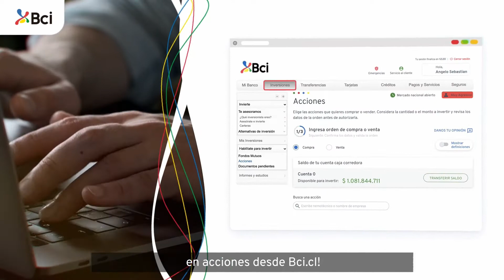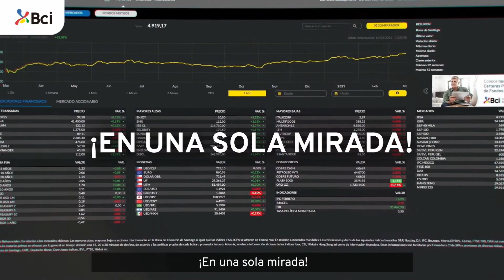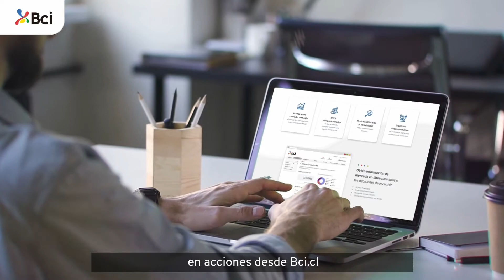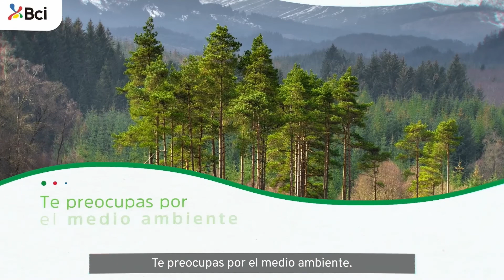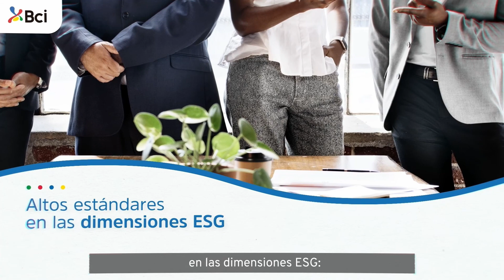Diálogo sobre el Futuro - Capítulo 9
En nuestra tercera edición contaremos con la participación de Alex Godoy, Director Centro de Investigación en Sustentabilidad y Gestión Estratégica de Recursos UDD y Francisco Meza, Académico y Fundador del Centro de Cambio Global UC, quienes junto a la destacada periodista Paulina Yarur, conversarán sobre los Efectos y Consecuencias que ha tenido en nuestro país el rápido avance del cambio climático.